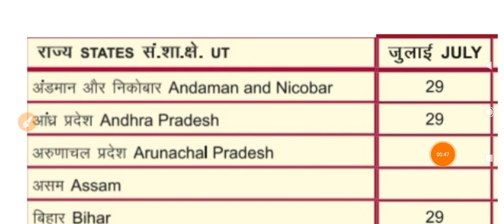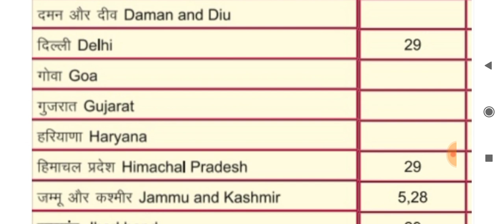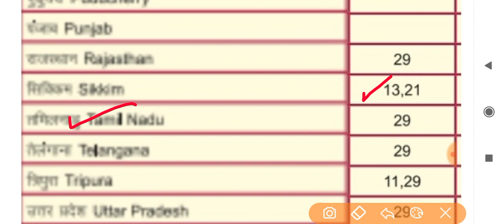list of bank holiday July 2023 | July me bank holiday 2023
bank holiday July 2023,
list of bank holiday July 2023,
list of bank holidays July 2023,
July me bank holiday 2023,
bank holiday July 23,
bank holiday,